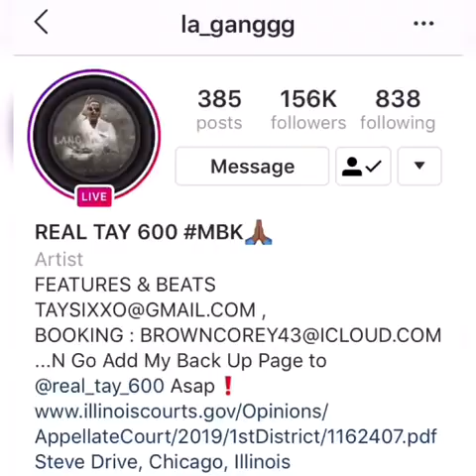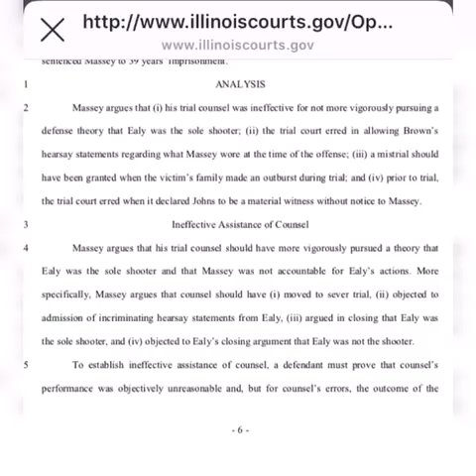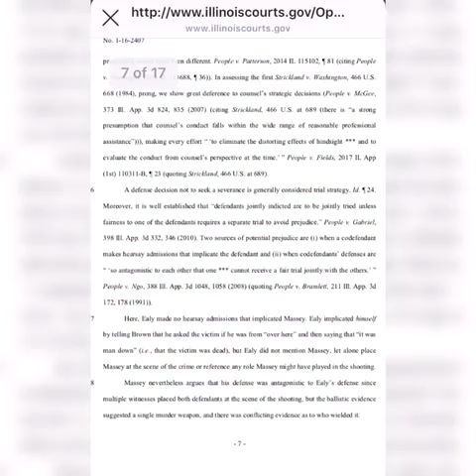RONDONUMBANINE exposed as a SNITCH (paperwork included) *snitched on Cdai*